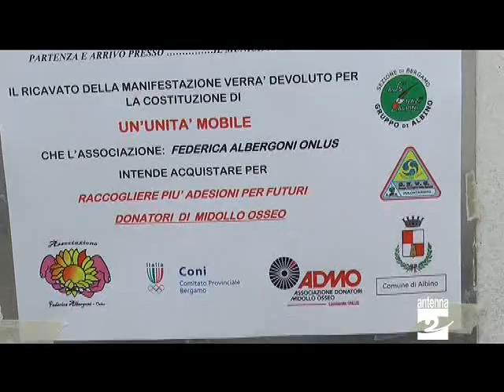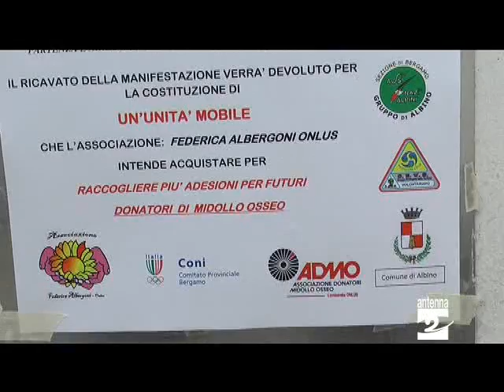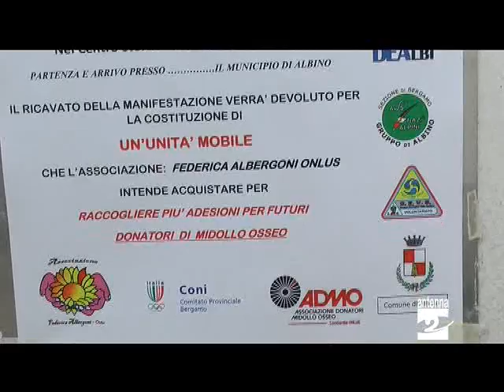Albino iniziativa un chilometro di solidarietà Antenna 2 TV 22042013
Albino. "Un chilometro di solidarietà": è l'iniziativa in programma il primo maggio. Sabato 27 aprile la partita di calcio "Atalanta Master" vs "Club di Albì".